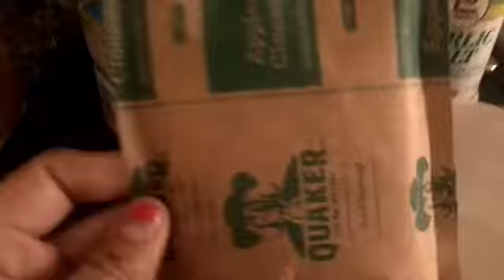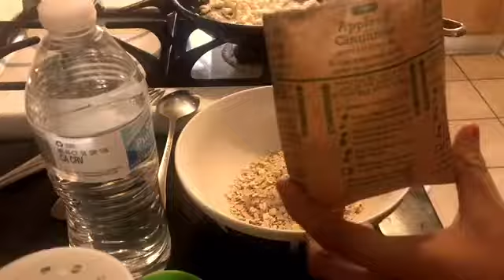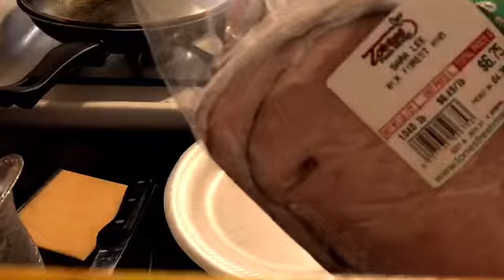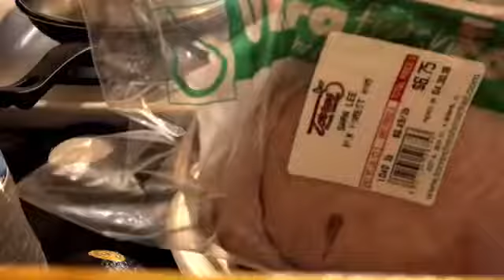What I eat in a day 🥑🍤🤤